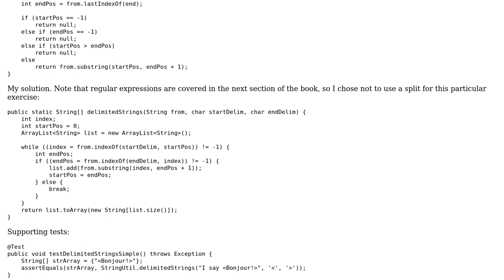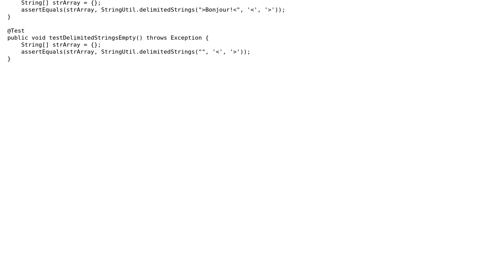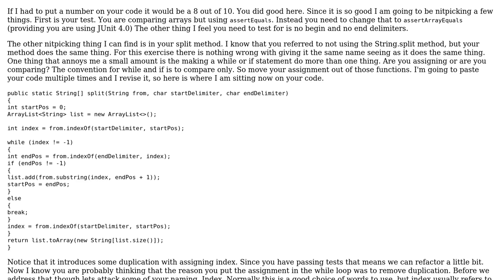Critique of Delimited String Method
With thanks & praise to God, and with thanks to the many people who have made this project possible! | Content (except music & images) licensed under CC BY-SA | Music | Images & others | With thanks to user weare138 user Robert Snyder and the Stack Exchange Network Trademarks are property of their respective owners. You are responsible for your own actions.